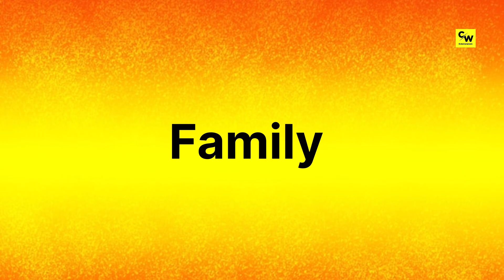Shraddha Kapoor Lifestyle 2024, Age, Income, House, Car Collection, Family, Biography & Net Worth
🎵 Music Info
Chil By Sakura Hz